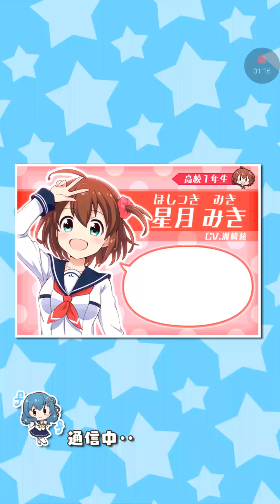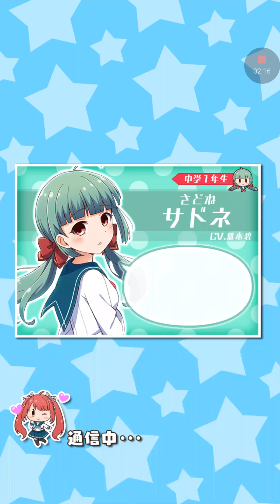Battle Girl High School - Yuri's Birthday Solos!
I want to try to do at least little scouts like this for all the girl's birthdays.
I also wanted this posted yesterday but youtube was veing weird.

She's not a favorite of mine so I'm not really that upset though.